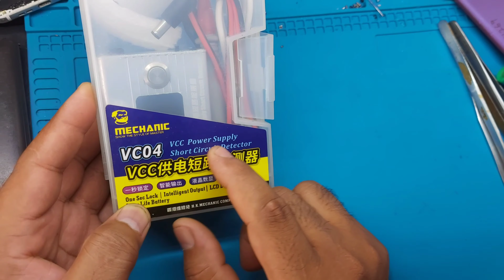short kiler // Machanic VC04 // Vcc Power Supply // Mobile Short circuit Detector.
hello friend ajj dehkaygnga or vi batyong mobile short kiler is thebest short kiler.

Short_kiler Machanic_Vc40 Mobile-rc_&_Entertainment